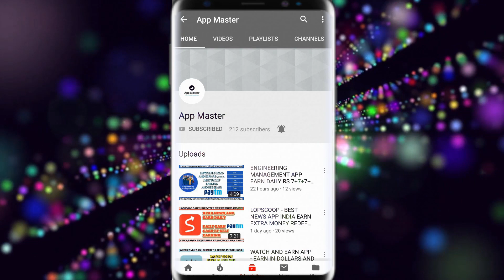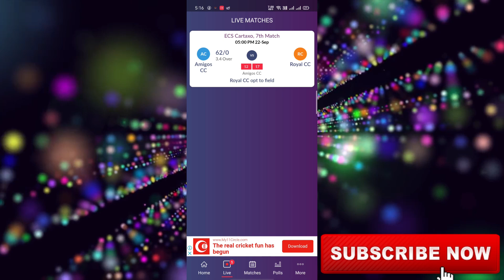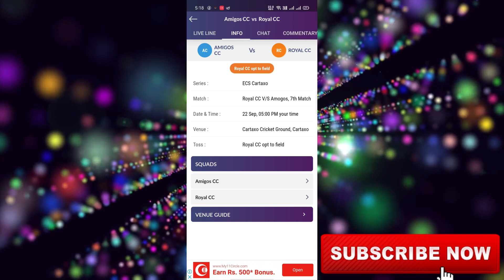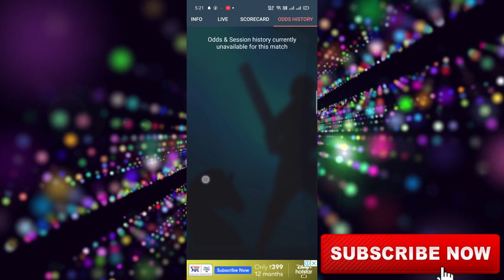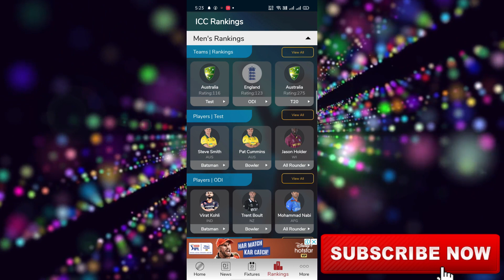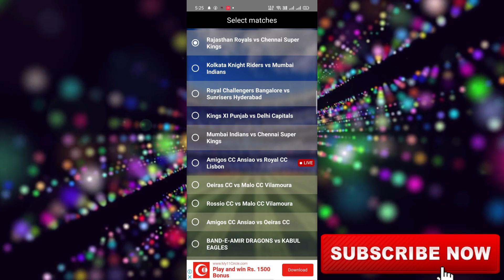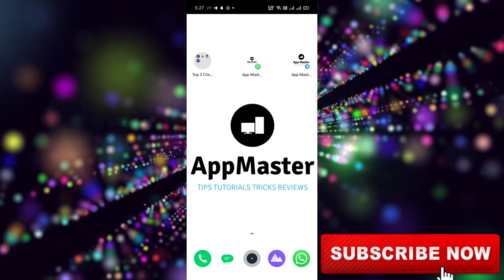TOP 3 BEST CRICKET LINE APPS 2020 | LIVE SCORES APP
In this video I have explain you about the Top 3 best cricket Live score apps in which you can get latest live score before TV. for more details watch the full video... Download this

App links:-